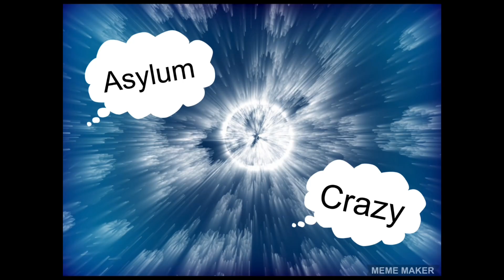October 30, 2023 Ep1️⃣1️⃣4️⃣ local news